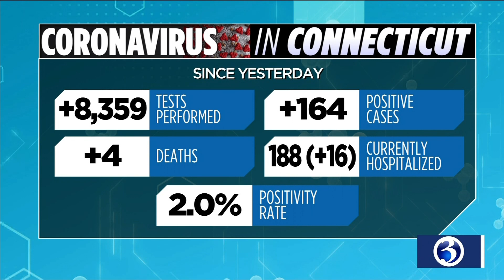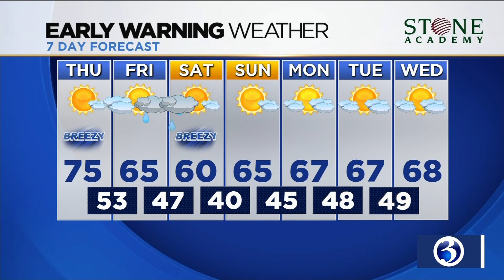Your Thursday morning video update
Your Oct. 15 morning video update from Channel 3 Eyewitness News, including an uptick in violence in Hartford, a trick-or-treat warning in New Haven and rain headed the state's way for the end of the week.